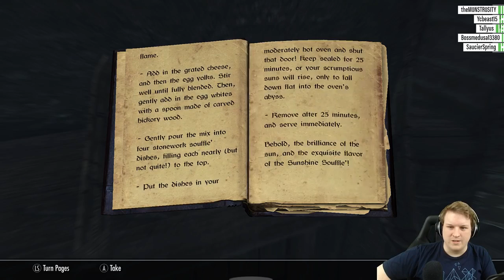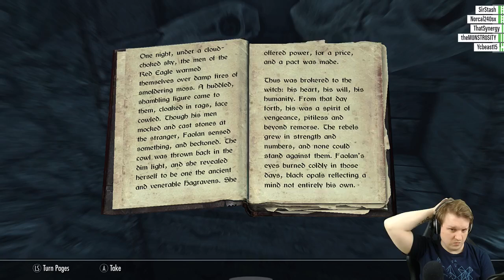[XB1] Adventures of Buns, Khajit Dinoborn Part 24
Teawrex returns to Skyrim as Buns, the Khajit Dinoborn. Focusing on heavy armor and one hand skills, adventure again in the vast world of Elder Scrolls V: Skyrim, Special Edition.